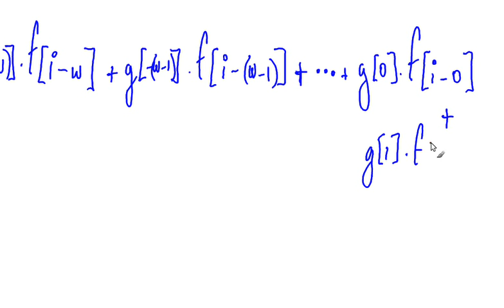Segmentação de Sinais em Bioinformática - USP - Método da Derivada Convoluida - 2de4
Curso de pós-graduação "Segmentação e Processamento de Sinais aplicada à Bioinformática" 2012 - Universidade de São Paulo - Programa Interunidades de Pós-Graduação em Bioinformática USP. Nesta (n+1)-ésima aula apresentamos em mais detalhes o método de encontrar as bordas por meio da derivada do sinal usando a operação de convolução. A convolução é apresentada como uma espécie de generalização de uma média ponderada (no contexto de filtro de ruído).